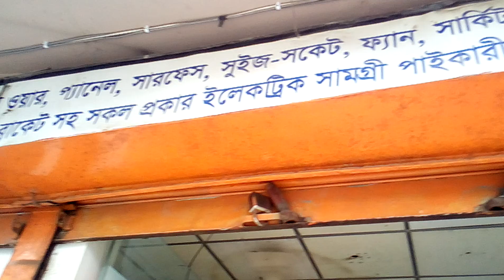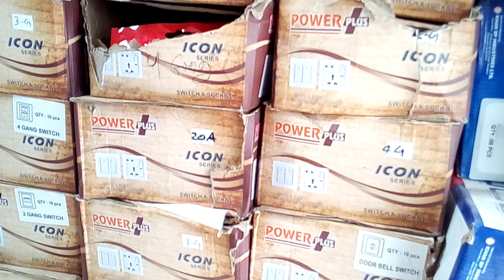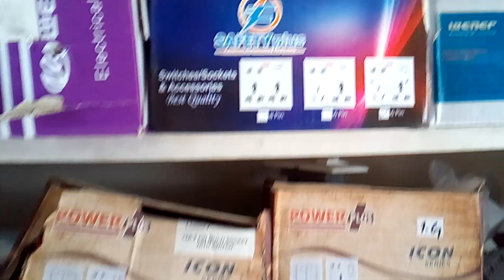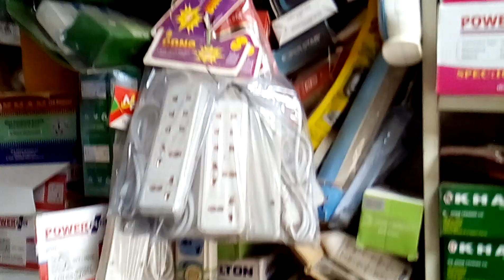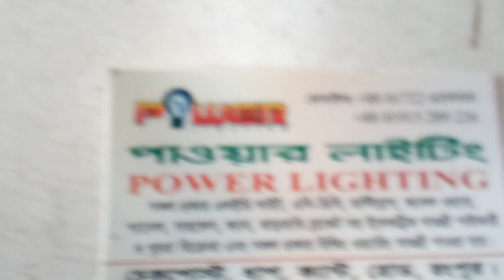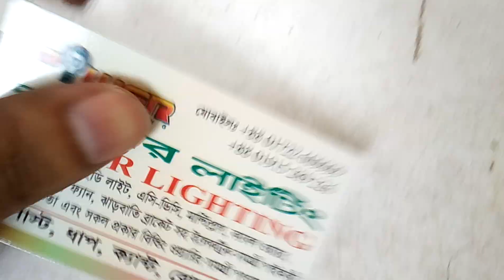পাওয়ার লাইটিং (SHOP-1)| LED Light,সকেট, ইলেকট্রিক মালামালের খুচরা ও পাইকারি বাজার | বিআরবি তারের দাম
Video topics: পাওয়ার লাইটিং (SHOP-1)| LED Light,সকেট, ইলেকট্রিক মালামালের খুচরা ও পাইকারি বাজার | বিআরবি তারের দাম

____/similar title\____
অল্প পুজিঁতে লাভের ব্যবসা। electric wholesale market । LED Light । ইলেকট্রিক মালামালের পাইকারি বাজার।
ইলেকট্রিক মালের পাইকারি দাম ২০২৪ | Electric Paikari Market | Business BD
BRB cable price 2024 | বিআরবি তারের দাম | বিআরবি ক্যাবল আপডেট দাম | electric cable.
ইলেকট্রিক তারের পাইকারি দাম ২০২৪ 😱 Electric cable price in BD | তামার তার, Cable Wholesale Market BD
ইলেক্ট্রিক ফ্যাক্টরির সাথে প্রতিদিন ৫ হাজার টাকা ইনকাম - electric business idea
২৪ সালে তারের পাইকারি দাম জানুন 😱 cable wholesale price in BD 2024, brb cable, wire wholesale Market
আজকের ভিডিওতে অসংখ্য ইলেক্ট্রিক প্রোডাক্ট, যেমন- ইলেক্ট্রিক তার, সুইচ, সকেট, হোল্ডার, টু-পিন প্লাগ, রিচার্জেবল ব্যাটারি, ক্যাপাসিটর ইত্যাদি দেখানো হয়েছে এবং দাম জানানো হয়েছে।
বাংলাদেশে সোলার প্যানেলের দাম/ Solar Panel Price in Bangladesh 2024
SOLAR PANEL PRICE IN BD | SOLAR PANEL PRICE | SOLAR PANELS FOR HOME | SOLAR PANEL PRICE 2024

প্যারালাল সার্কিট লাগান,তিন সকেট এক সুইচ,test,life hacks,electric switch board full wiring,বাসায় বৈদ্যতিক বোর্ড লাগান,Electrical,p ower soket,Make To 4 gang vote,Combined Connection,rice cooker,electric switch board connection,ইলেকট্রিক বোর্ড ফিটিং,How To 4 gang boat,socket connection with switch,সুইচ বোর্ড ওয়ারিং,electric board wiring connection,Lbd,2 by 2 led panel bd,all size Alton LED light price,এলইডি প্যানেল লাইটের দর পাইকারি,pvc siling,surface mount led,R+ led light bd,LED light price,এলইডি প্যানেল লাইটের দাম,এলইডি স্পট পাইকারি দরে,Warm led light price in bd,LED Panel Light BD,